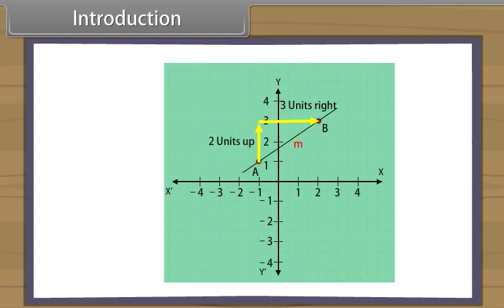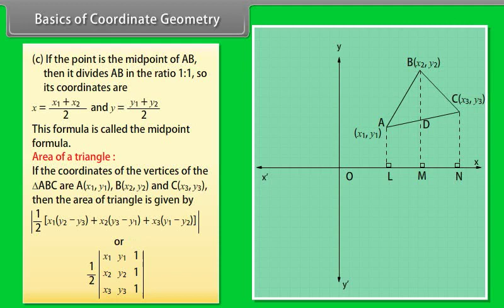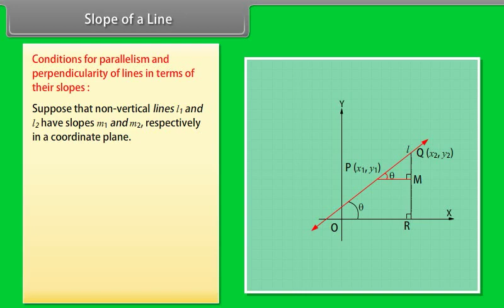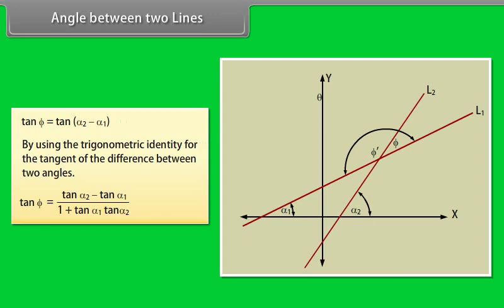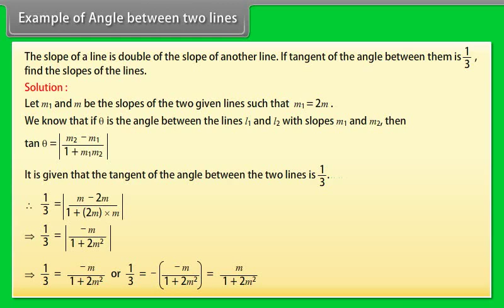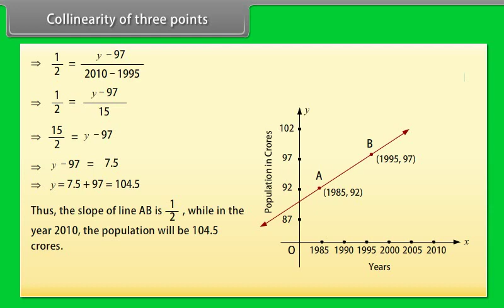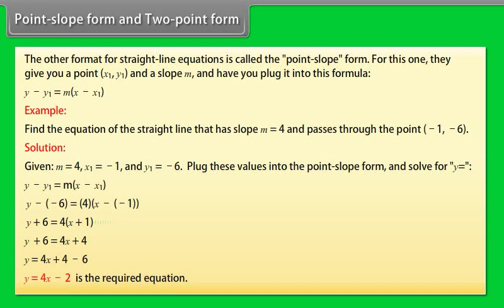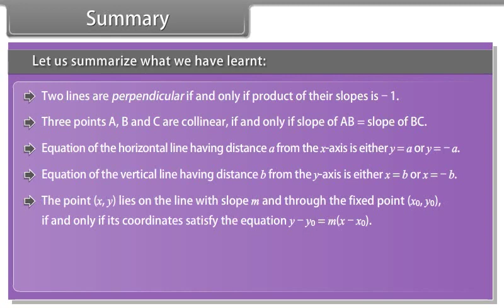# Straight line & Family of Straight line